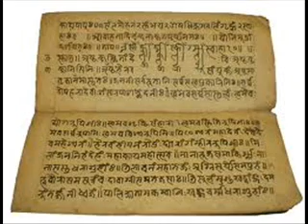Sanskrit and Indian Civilization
The third in the Languages and Literatures lecture series presented by Wesley Cecil, Ph.D. at Peninsula College. This lecture focuses on the still thriving tradition of Sanskrit, its development and widespread influence.